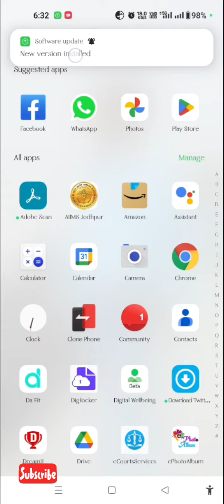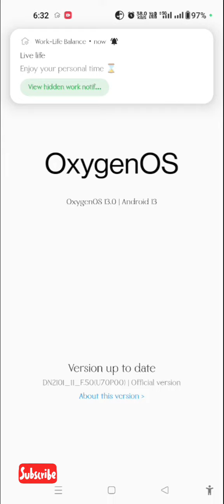OnePlus Nord 2 5G New update improves new system